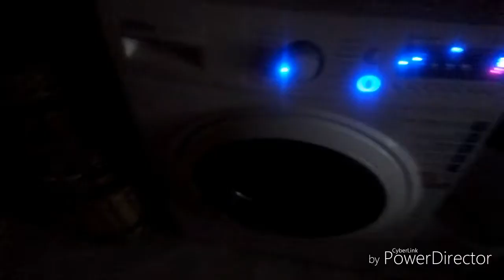Обзор как я живу и ответил на комментарий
Спасибо тем кто помогает и кто ещё захочет помочь
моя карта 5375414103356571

Оформите карту monobank по этой ссылке и мы оба получим по 50 грн
В'ячеслав

Меня зовут V'yacheslav Tihonsky, я живу в Киеве.
Режиссер операторы   Видеоблоггер!

Я рад каждому новому зрителю, и надеюсь вам у меня понравится) Добро пожаловать!